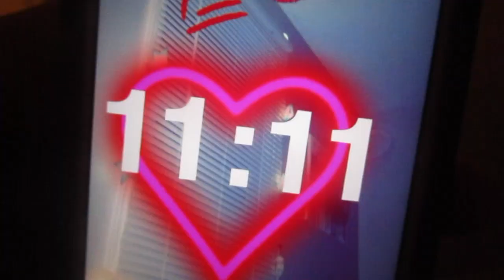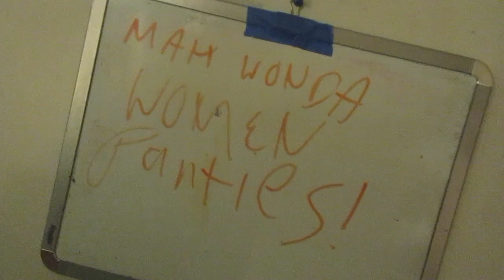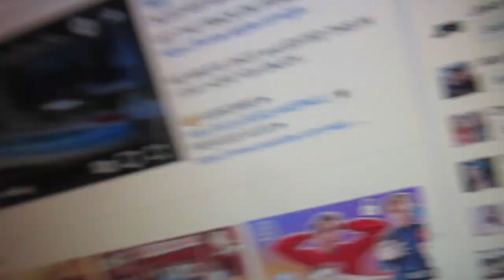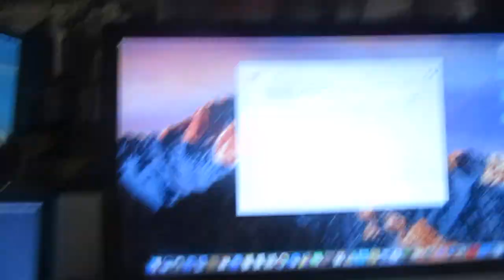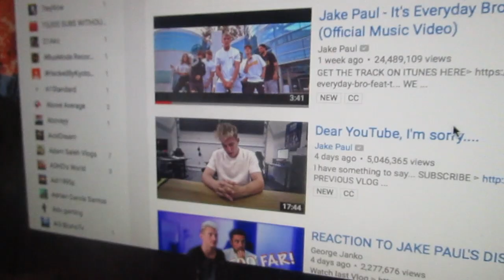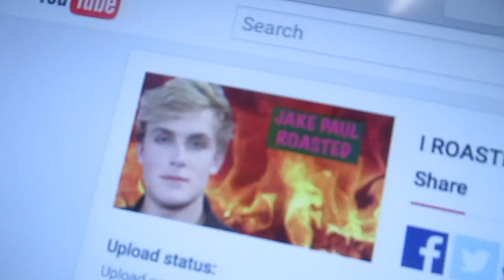MY PINK EYES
What we were doing:
1 YEAR AGO:

My roblox: SamuelWilson615

Editing tool: Final Cut Pro

Filmed with: Canon Powershot ELPH 190 IS